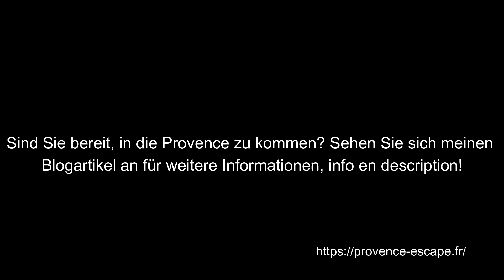Die 6 romantischsten Reiseziele in der Provence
Wenn Sie nach Ideen für einen romantischen Ausflug in die wunderschöne Region Provence suchen, sollten Sie sich mein Video "Die 6 romantischsten Reiseziele in der Provence" nicht entgehen lassen.
Ich nehme Sie mit auf eine Reise durch die malerischen Landschaften und romantischen Städte der Region und zeige Ihnen Orte wie die Lavendelfelder von Valensole, die gepflasterten Straßen von Aix-en-Provence, die atemberaubenden Ausblicke des hochgelegenen Dorfes Gordes und vieles mehr.
In diesem Video finden Sie die nötige Inspiration, um Ihre nächste romantische Reise zu planen, sei es für einen Geburtstag, die Flitterwochen oder einfach nur, um Qualitätszeit mit Ihrem/Ihrer Liebsten zu verbringen.
Um mehr zu erfahren, lesen Sie auch meinen Artikel zum selben Thema, der unter folgendem Link abrufbar ist Zögern Sie also nicht länger und lassen Sie sich an die romantischsten Orte der Provence entführen!